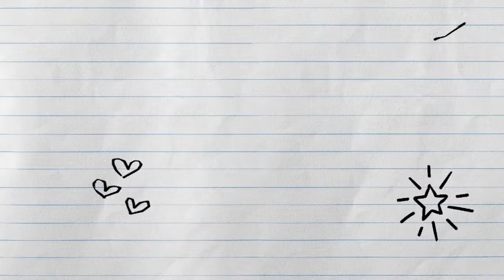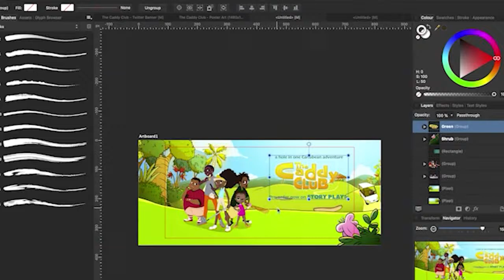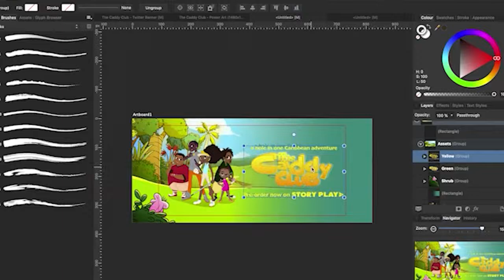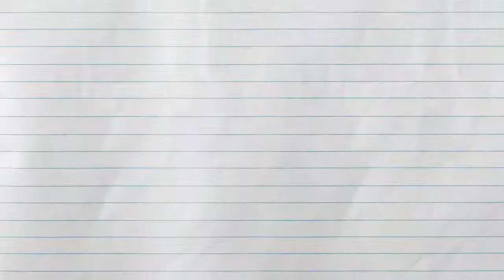The Caddy Club Poster Reveal with Illustrator/Animator Interview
Thank you for joining me for the official theatrical poster release for the upcoming animated feature film, The Caddy Club.

As a proud Trinidadian-American, I am so excited to share this poster with you. The Writer, Producer, and Director, Kafi Kareem, is from Trinidad and Tobago, and the Lead Character Designer, Patrick Meikle, is from Jamaica.

Patrick Meikle won The Caddy Club Character Design Competition in December 2020. He is an illustrator and animator with a desire to aid within the Caribbean animation industry, which has guided him to opportunities such as founding the Digital Media and Animation Network (DMAN) club at UWI and serving as the previous Community Development Manager of The Jamaican Animation Nation Network (JANN) as well as a delegate for Team Jamaica Animation at Kidscreen.

Founder of storyplay.tv, Kafi Kareem started creating scripted animated films in 2015 with a short called Big Man Dan, which was released in 2019. Since then, she has produced six storyplay.tv animated shorts. She is currently developing storyplay.tv’s first animated feature film, The Caddy Club, in addition to working on an in-development preschooler television series. She is the winner of a Trinidad & Tobago Film Festival Caribbean Film Mart Best Pitch Prize and a CaribbeanTales Incubator Big Pitch Award.